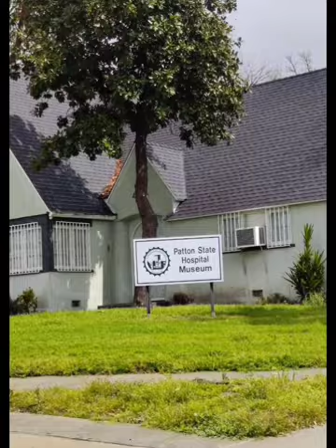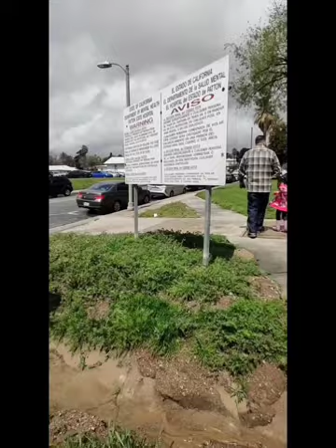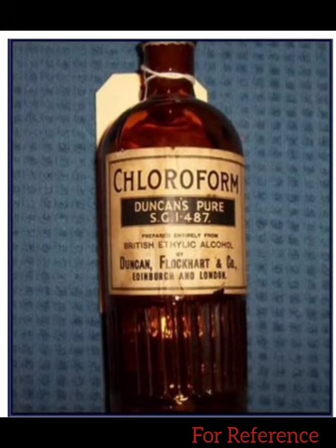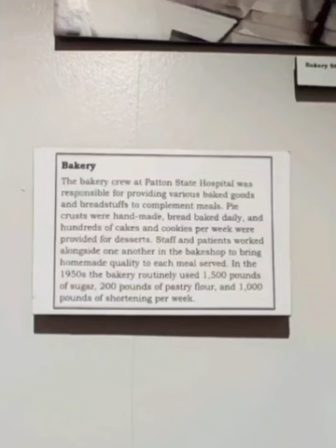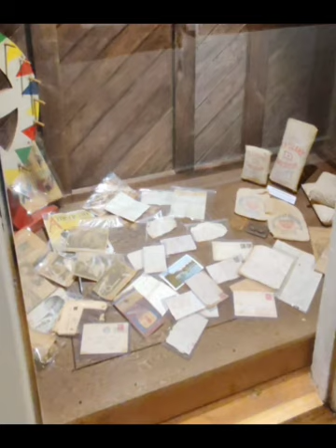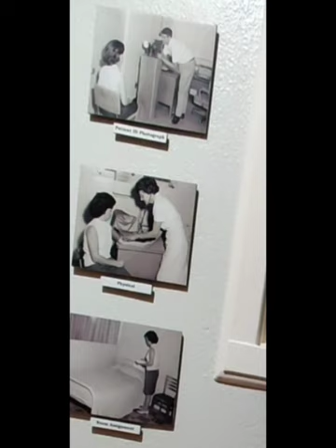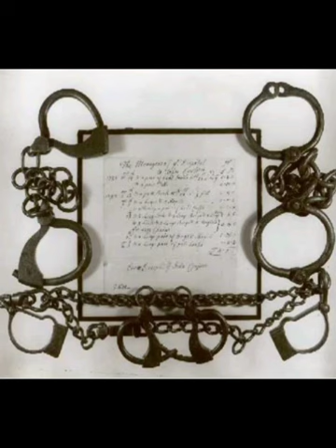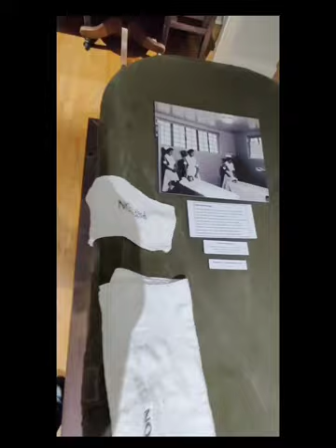Patton State Hospital.. Highland Cali